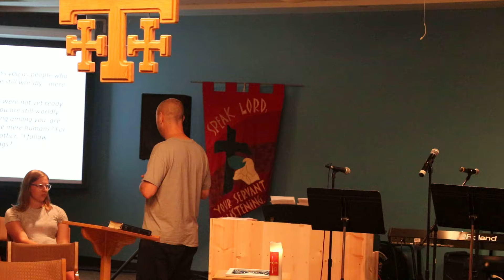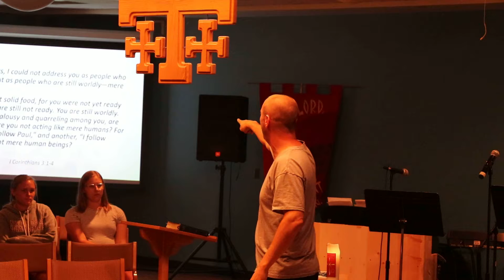David Boyd, Oct. 4th